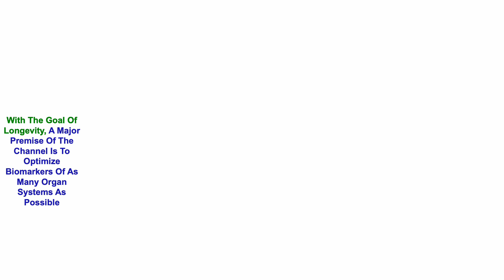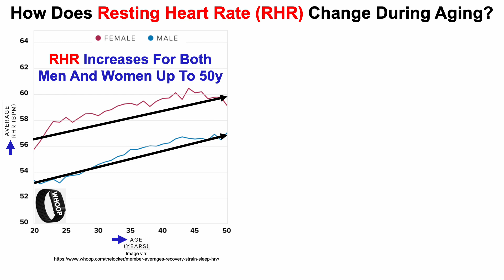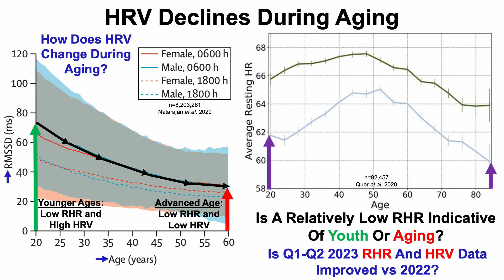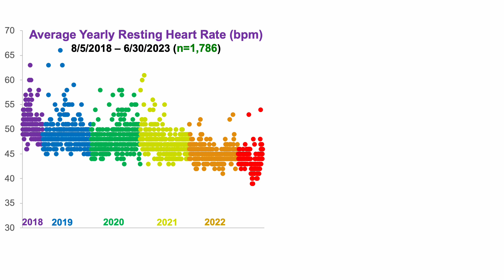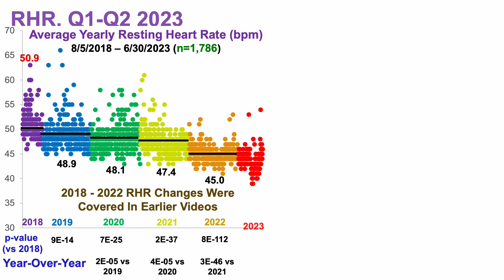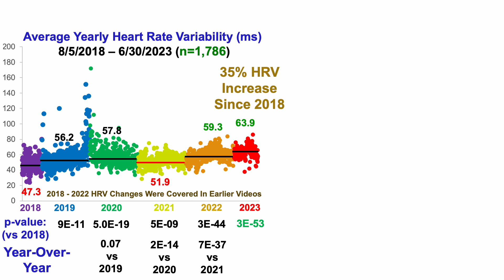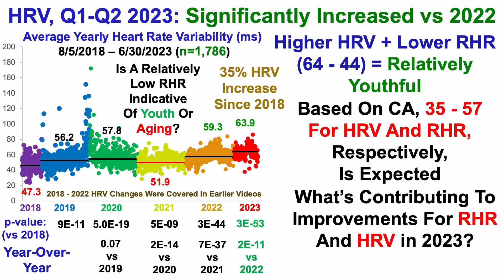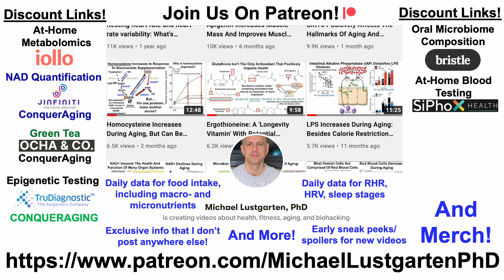35% Increase For Heart Rate Variability Since 2018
Papers referenced in the video:
Inter- and intraindividual variability in daily resting heart rate and its associations with age, sex, sleep, BMI, and time of year: Retrospective, longitudinal cohort study of 92,457 adults

Heart rate variability with photoplethysmography in 8 million individuals: a cross-sectional study